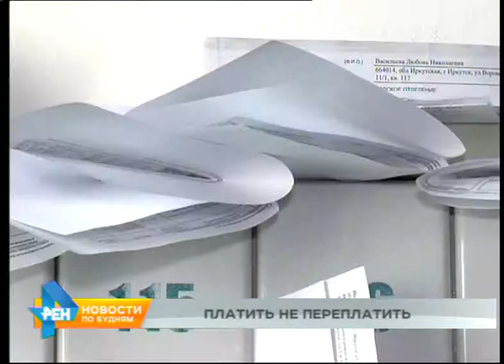Мусорная реформа спровоцировала шквал жалоб от жителей региона в службу жилнадзора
Отстаивать свои права нашим землякам приходится очень часто. Особенно в сфере ЖКХ. Интересную статистику собрали в региональной службе жилищного надзора. С начала этого года туда поступил буквально шквал жалоб на переплаты! Обо всём подробнее - в следующем материале.

Изменения в законе - это не повод для переплат. Так считают жители Вихоревки в Братском районе. Они пожаловались специалистам регионального жилнадзора на "мусорную реформу" и её трактовки местными управляющими компаниями. Те начисляли жителям плату за вывоз ТБО… в двойном размере. То есть добавили с Нового года ещё одну строку в квитанции, при этом не убрали сумму из другой - за "содержание жилого помещения". Из-за этого жители небольшого городка переплатили коммунальщикам почти 3,5 миллиона рублей. Решением Службы жилнадзора эти деньги нарушители закона раздали обратно. Проштрафились перед населением не только управляющие компании. Товарищества собственников жилья и ресурсоснабжающие организации, также выставляли необоснованные счета. Порой за неоказанные услуги. Только за первый квартал текущего года было выявлено переплат почти на 5 миллионов рублей. Вернуть деньги в семейные бюджеты позволила внимательность к деталям и суммам в квитанциях. Если жители региона будут также настойчивы и дальше, то порядка в коммунальной сфере явно прибавится.